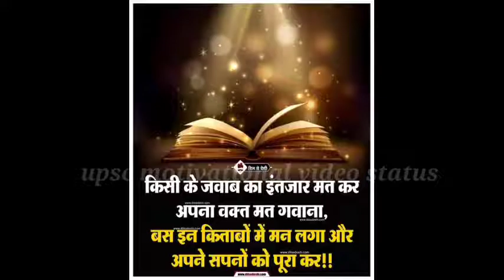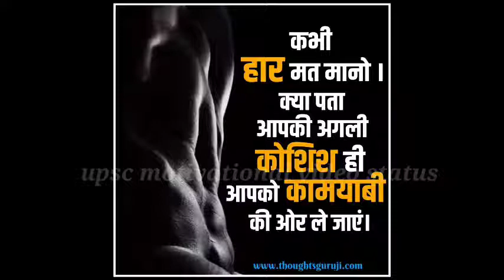🔥🎯🏆📝upsc motivational video 🔥🎯 upsc/ias/ips motivational video status 🎯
ias motivation,
Motivational Song,
Motivational Songs,
Motivational Videos,
koi jee ke to bataye upsc syllabus,
motivational whatsapp status ❤️🇮🇳
motivational Indian army WhatsApp status 🇮🇳